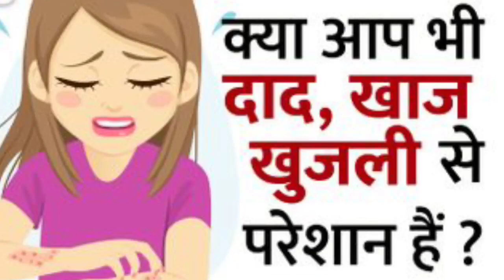क्या Siwan Police की लापरवाही से चली गई सुमित की जान? परिजनों ने लगाया नगर थाने पर गंभीर आरोप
सिवान नगर थाना क्षेत्र से एक ऐसा मामला सामने आया है जिस से सिवान पुलिस पर कई सवालिया निशान खड़े हो रहे हैं, दराअसल दो महीने पहले नगर थाना क्षेत्र से एक सुमित नामक युवक गायब हो गया था और काफी खोज बिन के बाद जब सुमित नहीं मिला तो परिजनों ने सुमित की गुमसूदगी की रिपोर्ट नगर थाने में लेकर पहुँचे लेकिन परिजनों का आरोप है की उनको ये कहकर वहां से भगा दिया गया की तुम्हारा बेटा कीसी लड़की के साथ फरार हो गया होगा, और पुलिस ने किसी तरह का कोई एक्शन लेना जरूरी नहीं समझा और आज सुमित का शव बरामद हुआ, परिजनों का कहना है की अगर पुलिस ने मदद की होती तो आज सुमित की जिंदगी बचाया जा सकता था